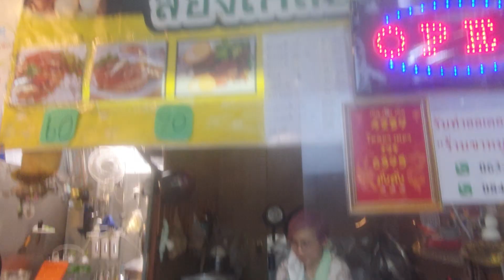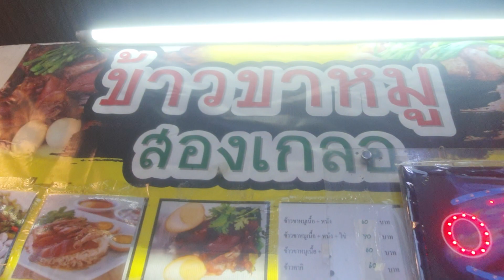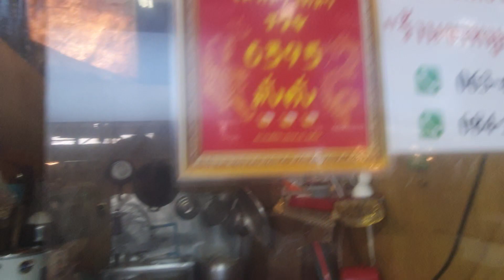สีลมซอยสิบมีขาหมูด้วยนะ แซบเลิศมาก ตรงข้ามซอยละลายทรัพย์ ส่วนสาทร10 มี not just another cup